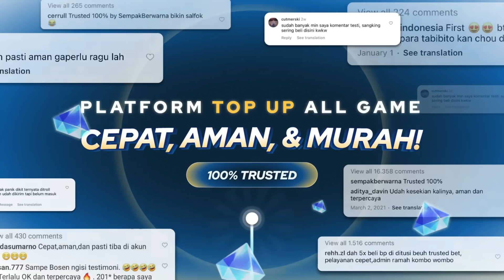Bingung Pilih Siapa ?? Claim Voucher B5 Selector Sekarang !!! Wuthering Waves Ditusi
di Video kali ini gw akan kasih TAU REKOMENDASI Karakter apa yang harus di pilih di Voucher of Reciprocal Tides B5 Selector !!!

Size PC : 19,2GB
Developer : Kuro games

Size Mobile :9,35GB